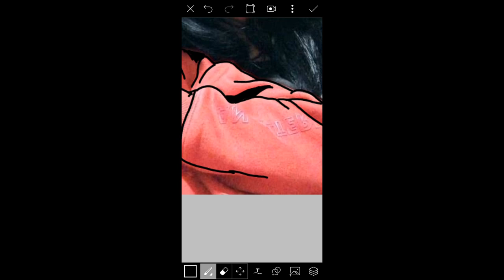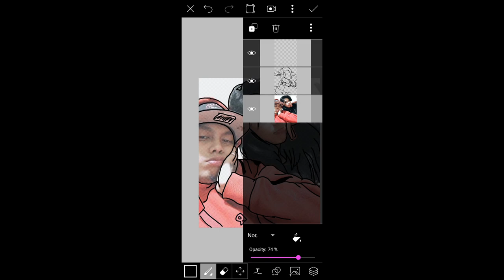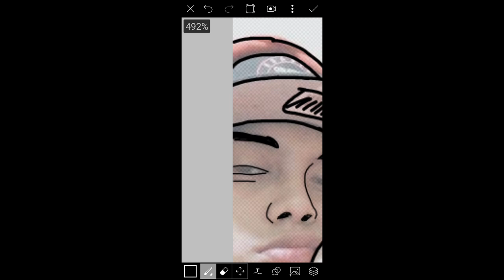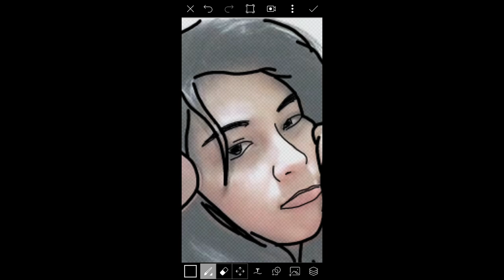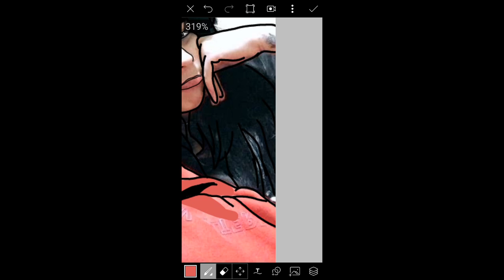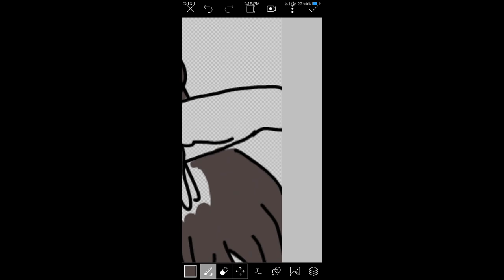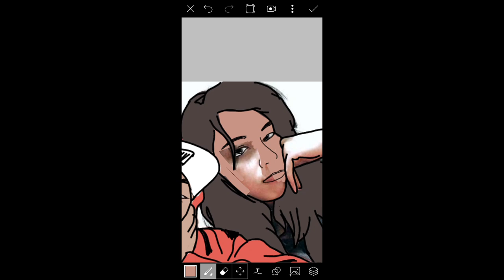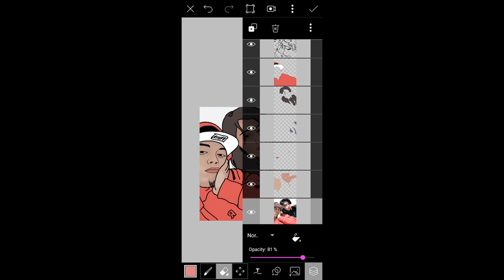(ZEBBIANA) SKUSTA CLEE & ZEINAB ❤ VECTOR ART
Skusta clee and Zeinab Harake ❤

wag nyo kalimutan magsubscribe mga tol! :)